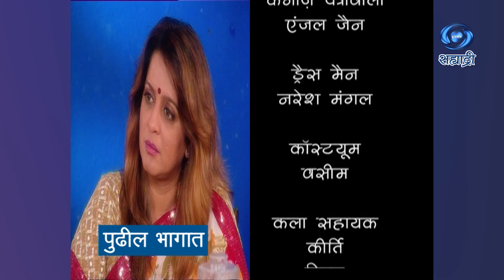Ek Kiran Roshni Chi | एक किरण रोशनी ची | Serial | Ep 137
पटकथा - निर्माती - अश्विनी सिदवानी
DD Sahyadri
Doordarshan Mumbai
Sahyadri Marathi
Show : ' Ek Kiran Roshni Chi '_' एक किरण रोशनी ची '
Artist : ज़रीना वहाब
अनंग देसाई
पंकज बैरी
नवनीत हुल्लड
तनुश्री कौशल
शीना बजाज
विमर्श रैना
सीमा ताम्बे
राज छाबरिया
सुप्रीत के रैना
सोनम अरोरा
मोहम्मद आदिल
कैनाज पत्रावाला
एंजेल जैन
आणि इतर
Social Media Operator : वनिता राऊत - मांजरेकर
Producer Director : अब्बास गजधर